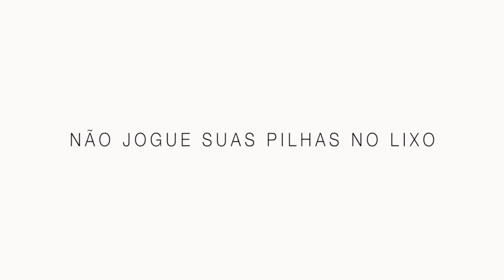Carregador de Pilha C3Tech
UC-CHG4

O carregador de pilhas da C3 Tech modelo UC-CHG4 foi desenvolvido com uma tecnologia que permite a recarga de pilhas do tipo alcalina comum e ate mesmo as recarregaveis, gracas ao constante fluxo de carga enviado para a pilha. Um excelente produto na protecao ao ambiente e na conservacao de energia. Compativel com os tamanhos AA e AAA. Seu sistema de protecao contra inversaoo de polos permite a carga de pilhas individualmente ou modo misto.

UC-CHG2

Você agora pode economizar energia, na hora de carregar sua pilhas AA ou AAA, você pode conectar diretamente na entrada USB do seu notebook, power bank ou PC. Produto super portátil para ser levado a qualquer lugar.